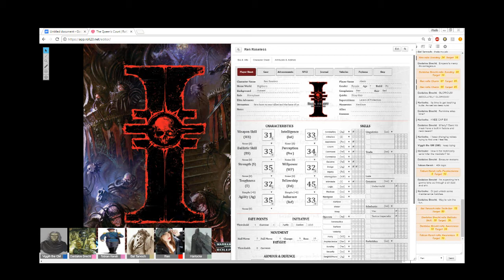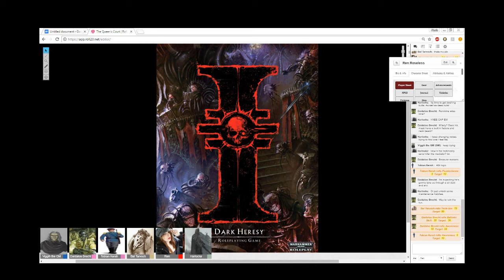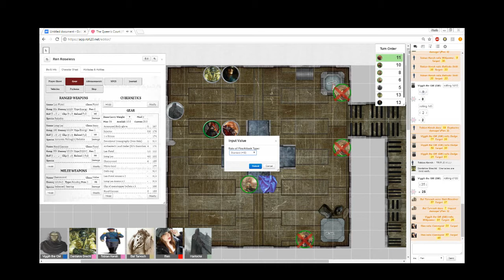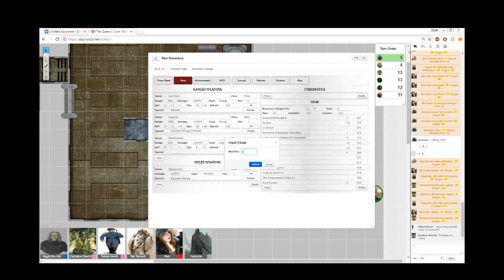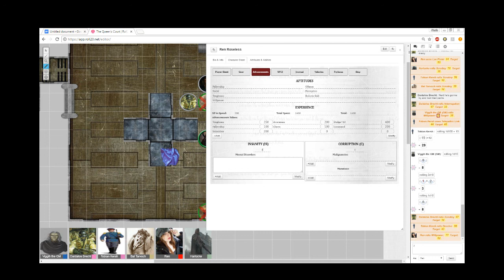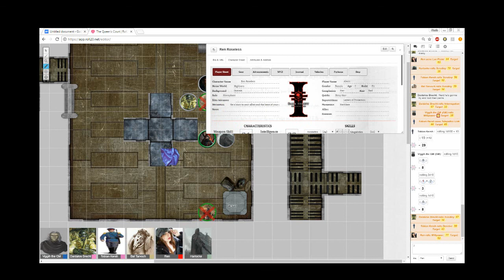Dark Heresy 40K Role Play Queen's Court Season 1/Episode 6: Killer deal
The Lie to end all lies! Ren and friends are playing a dangerous game with the local gangs.

If you Want to send me something please send it to

Fallow me on this junk!

All of the music I use comes from

Legal Stuff
 All Videos express my own experence and thoughts and do in no way reflect the views or opinions of Games Workshop Ltd at all.